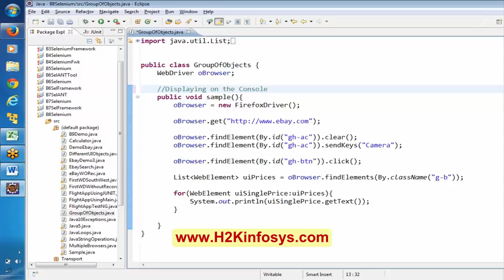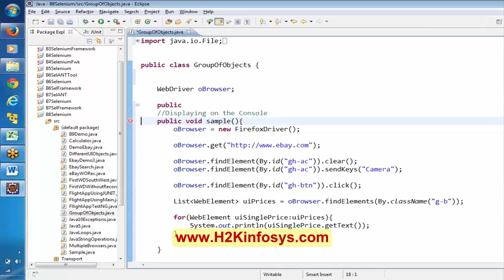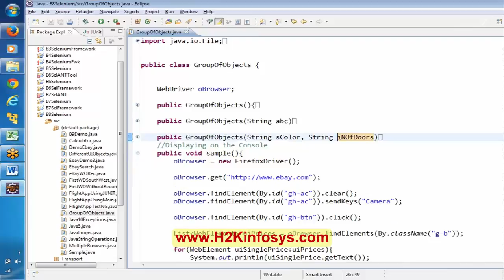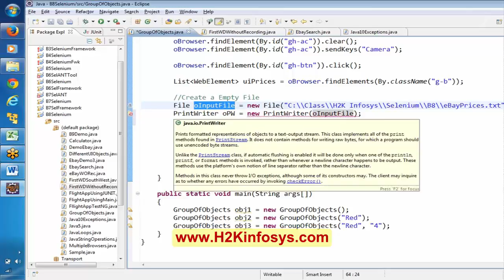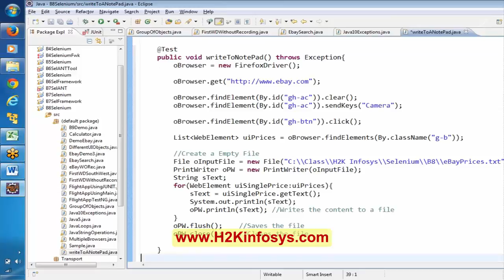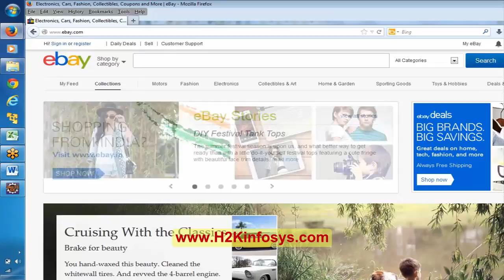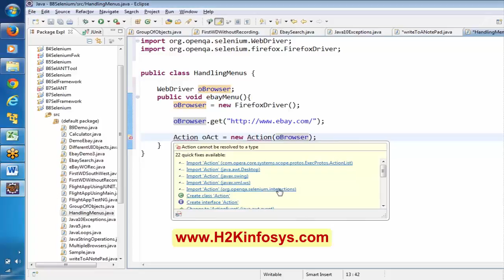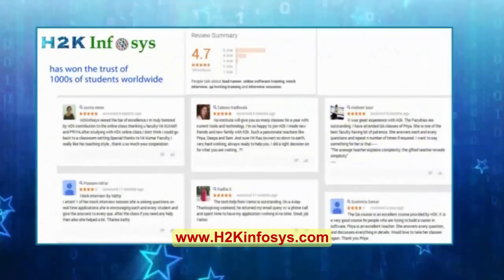Selenium Tutorial For Beginner | Group of Objects | best online testing courses from H2KINFOSYS